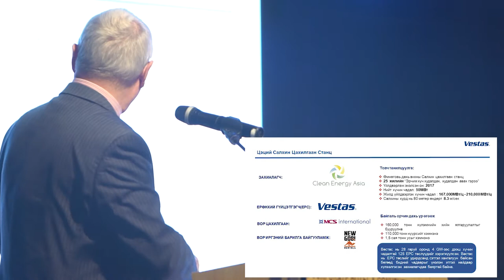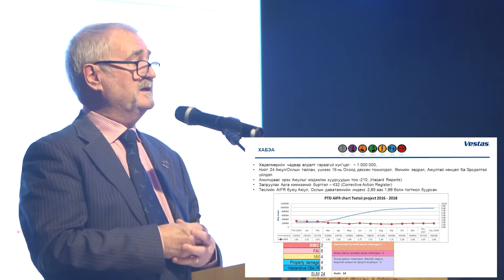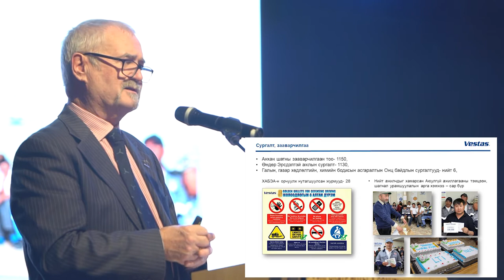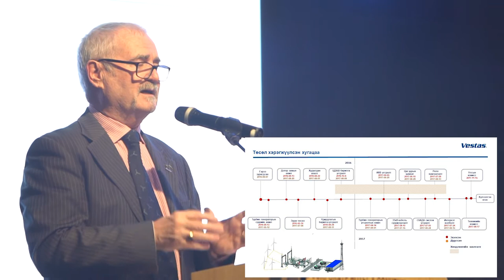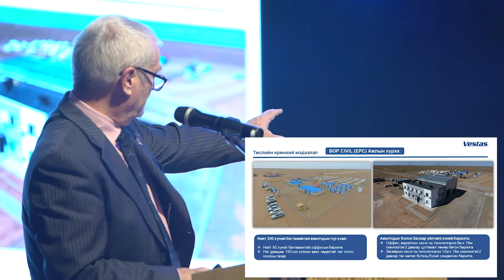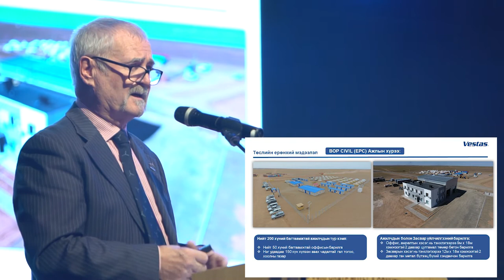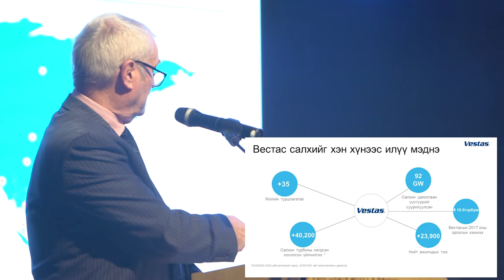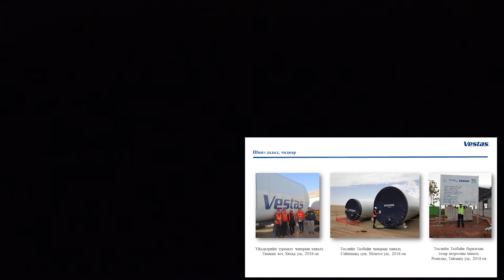"Tsetsii Wind Farm 2016-2017" speaker Mike Gilmore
Project Director Mike Gilmore. The 9th National Renewable energy Forum.